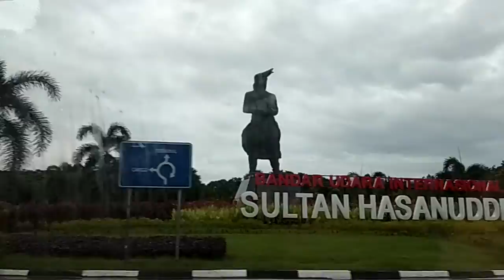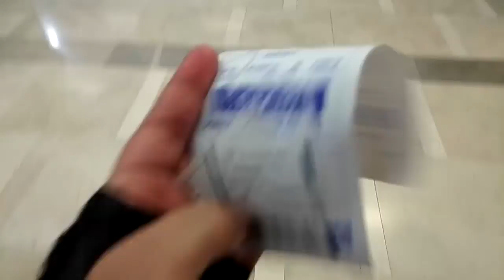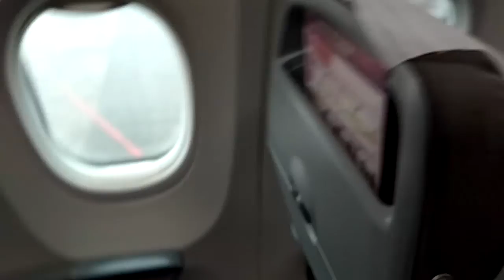Berangkat Ke Kendari dan Review Hotel Plaza Inn | Liburan Kendari | 2019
Keberangkatan dari Makassar ke Kendari dengan menggunakan pesawat dan review Hotel Plaza Inn Kendari yang terletak di jalan Antero Hamra.

Alat Rekam: HP Xiaomi Redmi 4X & Redmi note 5A Prime